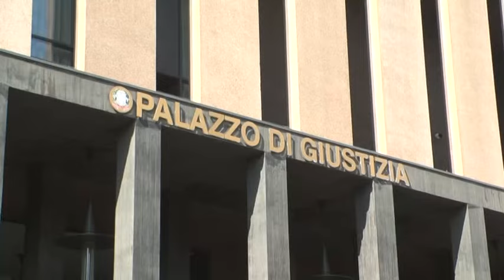✅ BATTIPAGLIA, SCONTO DI PENA PER IL FOTOGRAFO CHE ABUSO' DI UNA RAGAZZINA |SUD TV 114